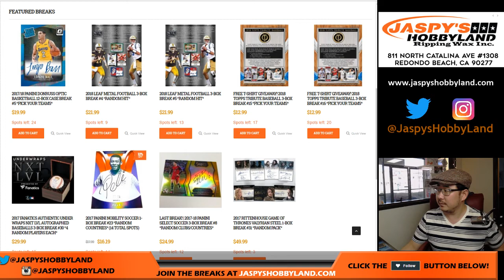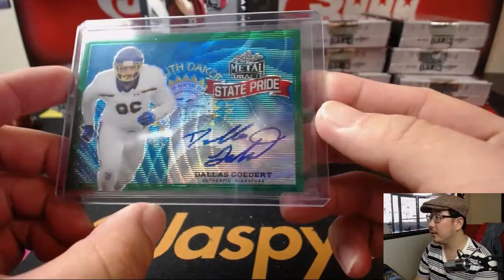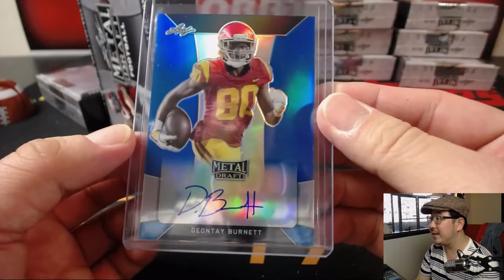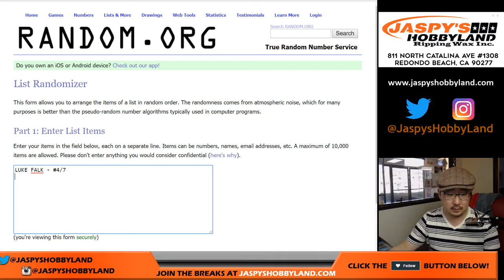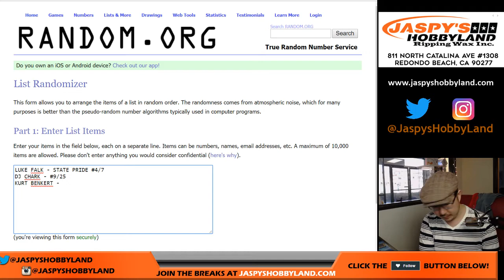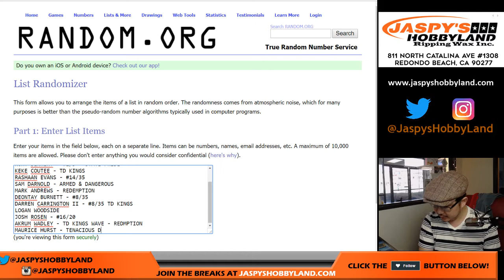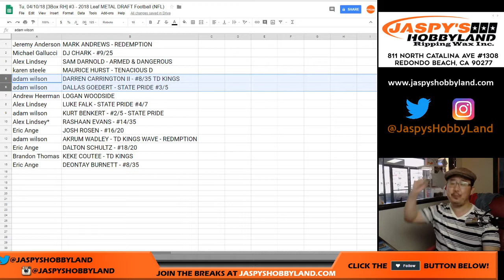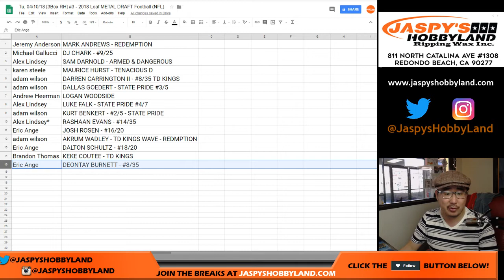Tu, 04/10/18 [3Box RH] #3 - 2018 Leaf METAL DRAFT Football (NFL)